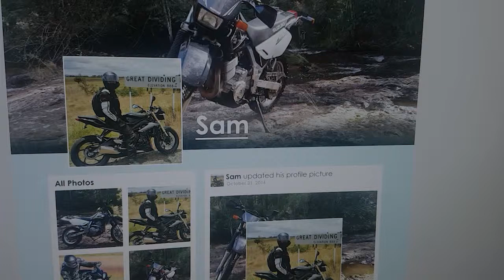Here's how Sam got his dream bike 30s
To get his dream bike Sam had been growing his savings with a Bonus Saver Account.
Sam took out a secured Greater Bank Personal Loan, using his car as collateral.
The loan also has no early payout penalties, so Sam can get ahead on his loan without being hit by extra fees.